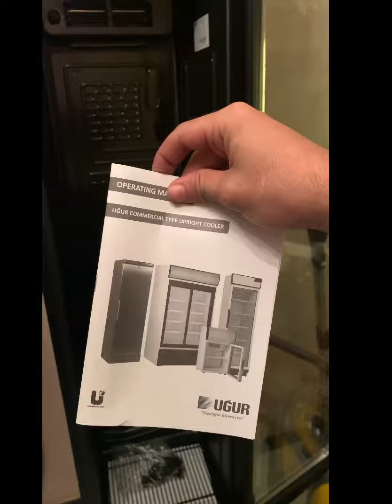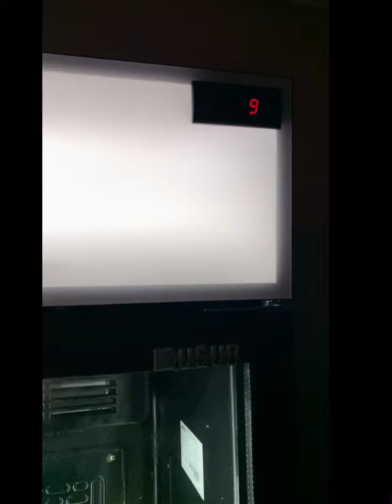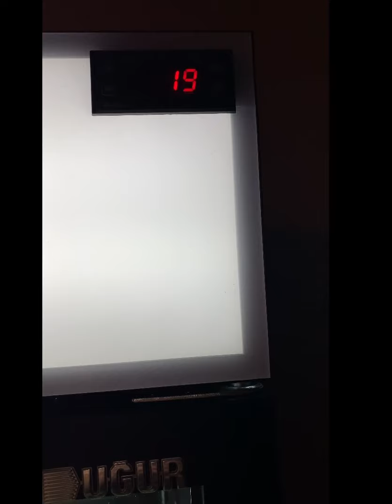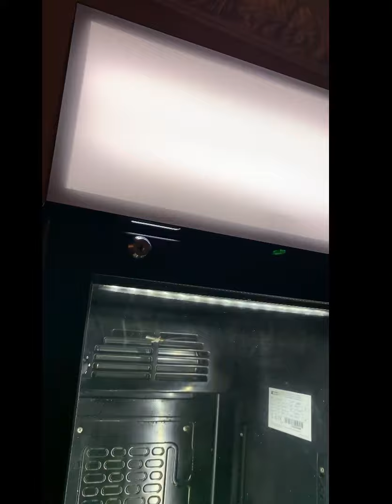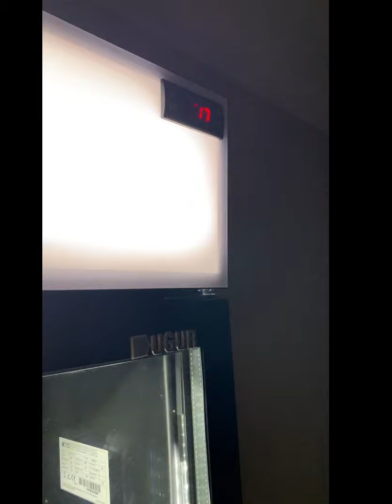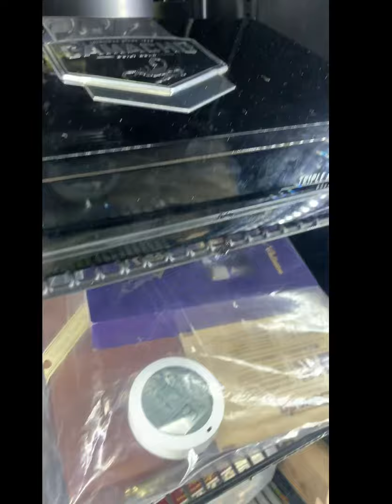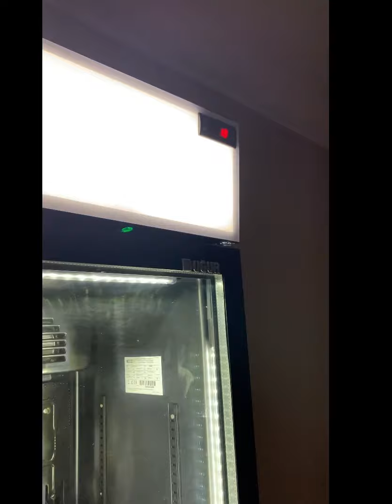عدلت تلاجه وخليتها هيوميدور سيجار - DIY Cigar Cooler